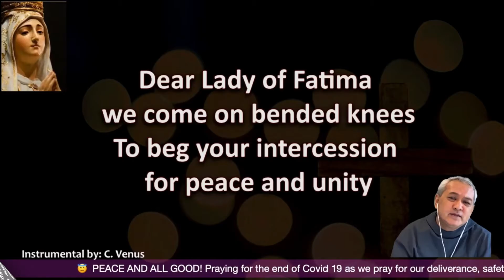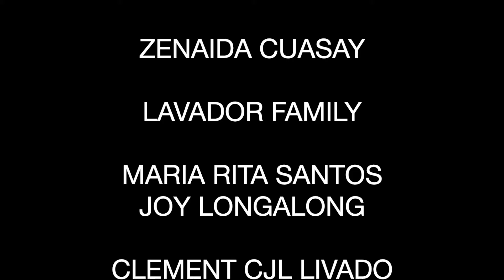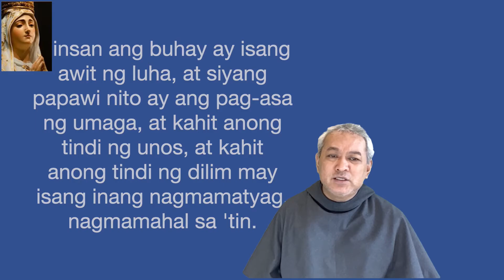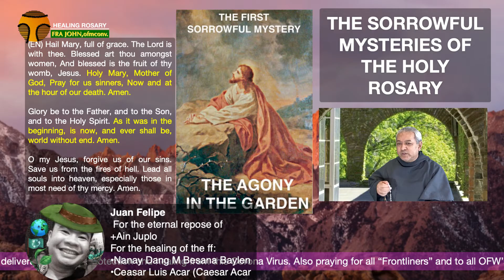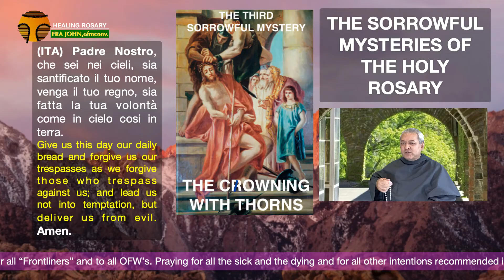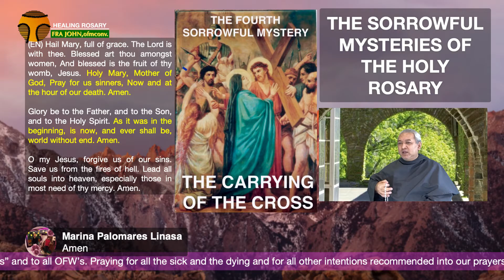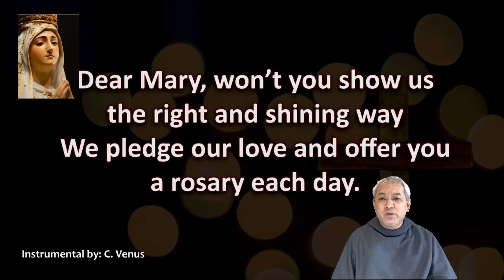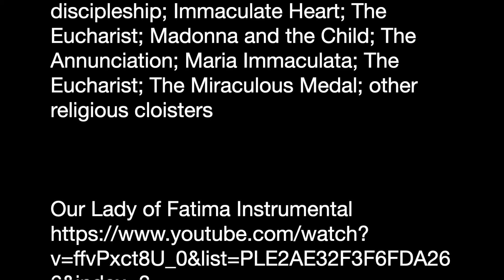HEALING ROSARY / MARIAN Q&A / GOSPEL REFLECTION / RELATED TO JESUS / 220920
Peace an all Good!

Buklod Panalangin na mga kapatid to pray the Holy Rosary. Feel free in joining me praying for the end of Covid 19 as we pray for our deliverance, safety, protection and healing from this Corona Virus. Also praying for all “Frontliners” and to all OFW’s. Praying for all the sick and the dying and for all other intentions recommended into our prayers.
Ave Maria!